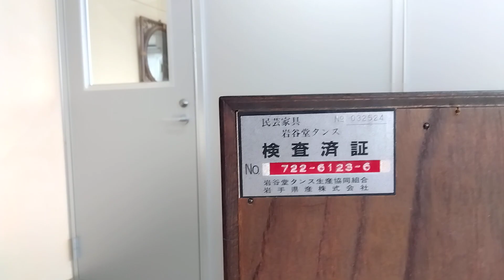Ｄ0507 岩谷堂 箪笥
ヤフオク商品ページ（売り切れの場合はご容赦ください。）